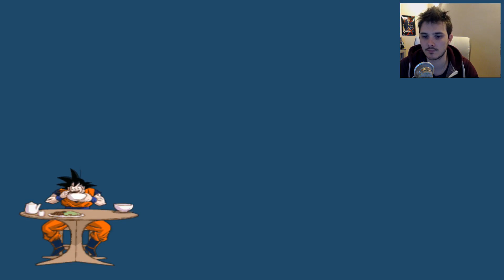DRAGON BALL Z BUDOKAI TENKAICHI 3 : HD Aventure Saga Spécial OAV #2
On se retrouve sur DBZ Tenkaichi 3 sous émulateur pour revivre l'aventure en HD les amis !
Lâche pleins de Kamehameha et de pouce bleu pour la suite !

Toute critique constructive pour la chaîne est la bienvenue, c'est grâce à vos retours que je peux avancer !